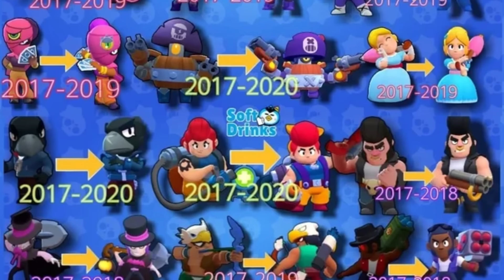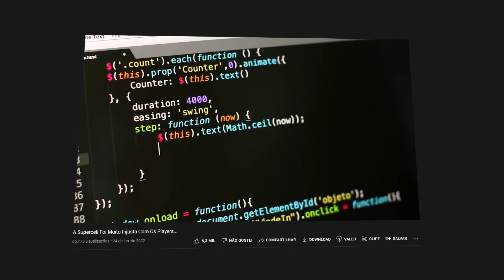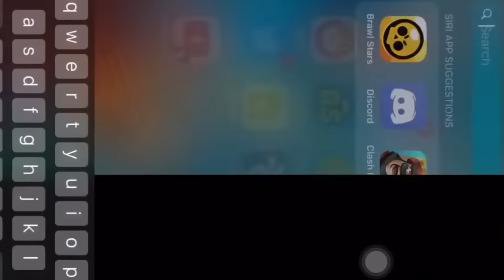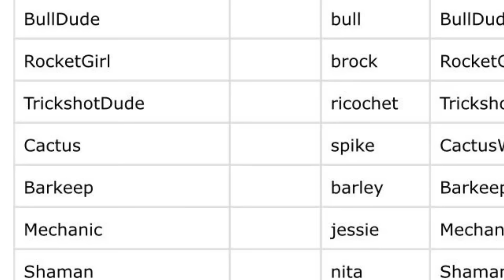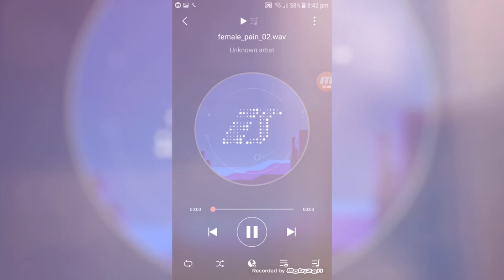O MISTERIOSO E PROFUNDO ICEBERG DO BRAWL STARS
Nesse vídeo, nos iremos explorar curiosidades, fatos, segredos e mistérios do Brawl Stars, organizados com o estilo de iceberg!

Um iceberg relata por camadas fatos e curiosidades sobre determinado tema, e nesse caso, nós iremos falar sobre o Brawl Stars! O Brawl já existe a bastante tempo, e além de subir troféus ou jogar combate solo, ele tem uma história profunda e acontecimentos que ocorreram que fazem com que ele seja um game bem complexo... e que ja passou por muita coisa.

Introdução: 00:00
Como funciona um iceberg: 00:33
Camada externa - Superfície: 00:55
Camada 2 - Águas Rasas: 07:50
Camada 3 - Águas Médias: 16:47
Camada 4 - Águas Profundas: 21:40
Finalização: 24:02